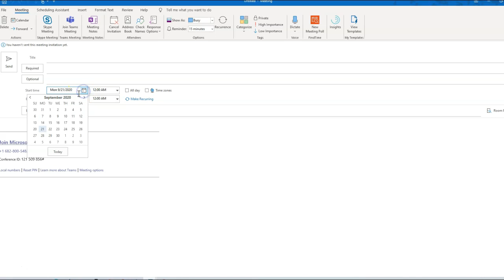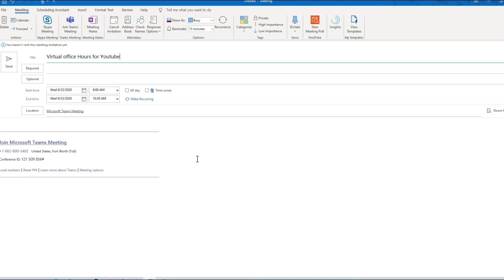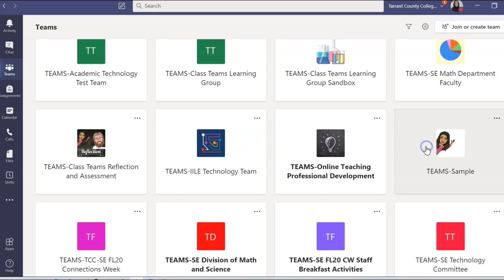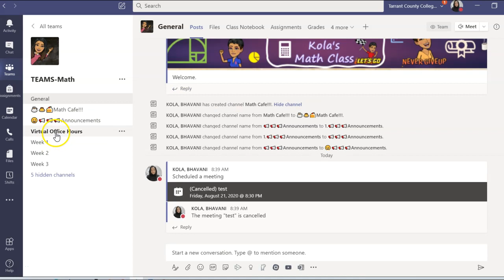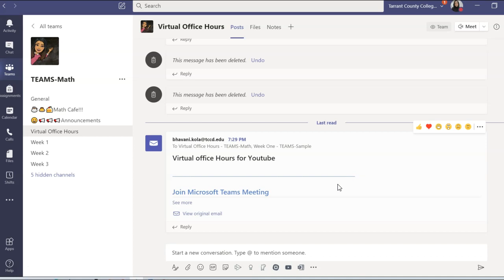How to schdule a meeting for multiple teams/channels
This video will show you how to create a single meeting space and invite students from various teams/channels.
Educators can use this feature for live lectures or office hours.